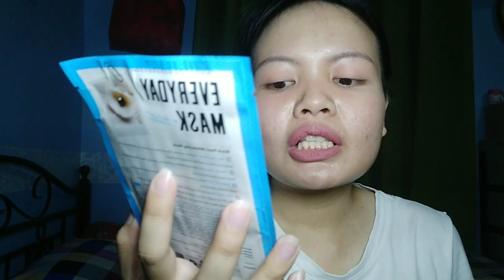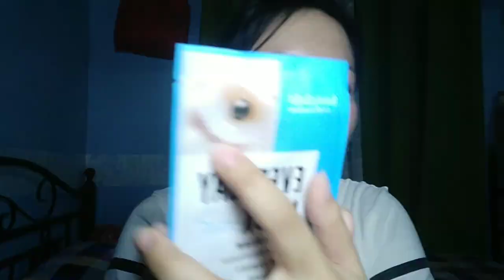Black Pearl Whitening Mask | Beauty Buffet